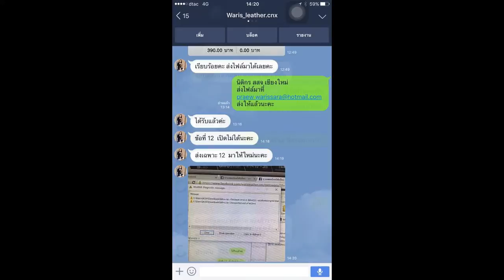Loadแนวข้อสอบ นักวิชาการพัสดุ สำนักงานนโยบายและแผนการขนส่งและจราจร (สนข)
- ความรู้เกี่ยวกับสำนักงานนโยบายและแผนการขนส่งและจราจร (สนข)
- ความรู้เกี่ยวกับพระราชบัญญัติระเบียบบริหารราชการแผ่นดิน พ.ศ. ๒๕๓๔ และที่แก้ไขเพิ่มเติม
- พระราชกฤษฎีกาว่าด้วยหลักเกณฑ์และวิธีการบริหารกิจการบ้านเมืองที่ดี พ.ศ. ๒๕๔๖
- ความรู้เกี่ยวกับหลักปรัชญาเศรษฐกิจพอเพยง
- ความรู้เกี่ยวกับแผนพัฒนาเศรษฐกิจและสังคมแห่งชาติ ฉบับที่ ๑๒ (๒๔๖๐-๒๔๖๔)
- ความรู้เกี่ยวกับประชาคมอาเซียน
- ความรู้เกี่ยวกับระเบียบสำนักนายกรัฐมนตรีว่าด้วยการพัสดุ พ.ศ. ๒๕๓๕ และที่แก้ไขเพิ่มเติม
- ความรู้เกี่ยวกับประกาศสำนักนายกรัฐมนตรี เรื่องแนวทางปฏิบัติในการจัดหาพัสดุด้วย วิธีตลาดอิเล็กทรอนิกส์ (Electronic Market : e-market) และด้วยวิธีประกวดราคา อิเล็กทรอนิกส์ (Electronic Bidding : e-bidding) ลงวันที่ ๓ กุมภาพันธ์ พ.ศ. ๒๕๕๘ และที่เกี่ยวข้อง
- ความรู้เกี่ยวกับงานพัสดุ
- แนวข้อสอบนักวิชาการพัสดุ
- ระเบียบการจัดหา การจัดซื้อ จัดจ้าง
- แนวข้อสอบระเบียบว่าด้วยการบริหารงบประมาณ